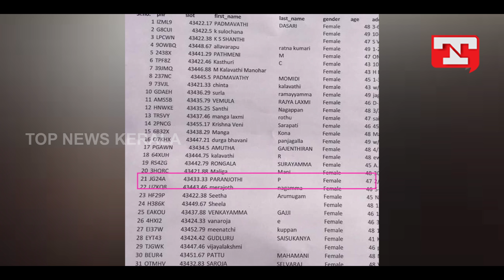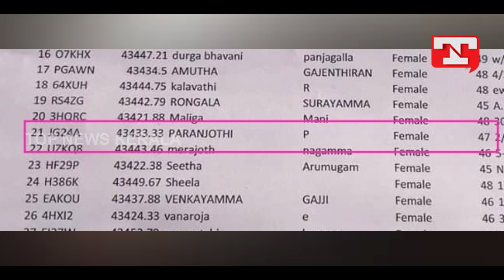ശബരിമലയില്‍ സ്ത്രീകളെ കയറ്റുന്നതല്ല നവോത്ഥാനം